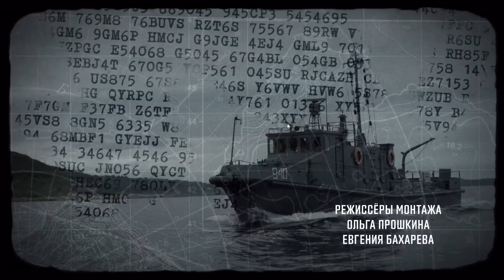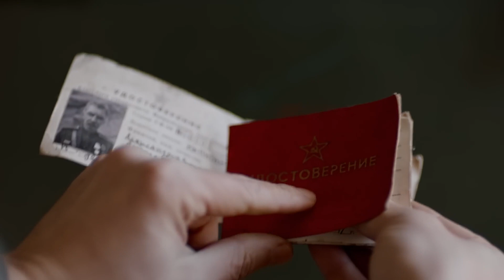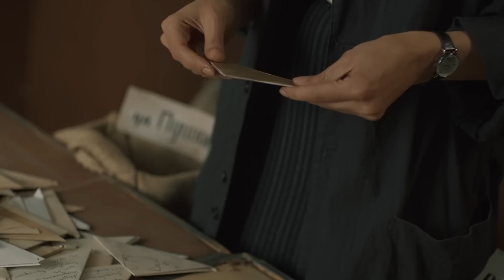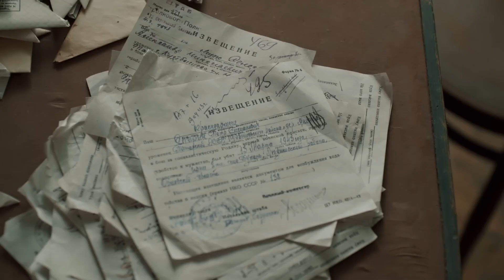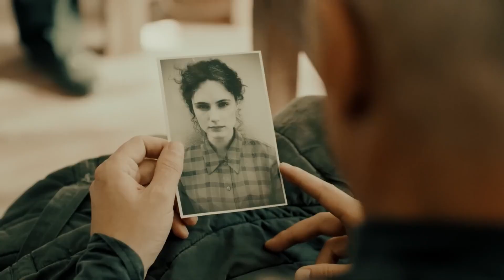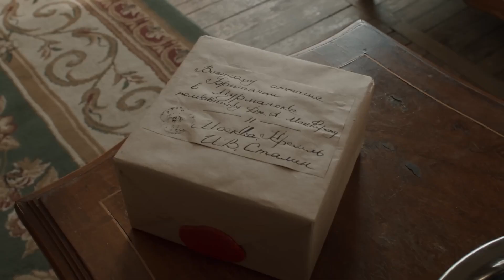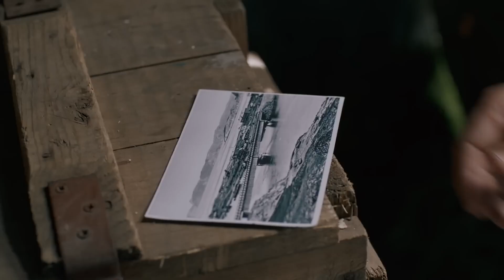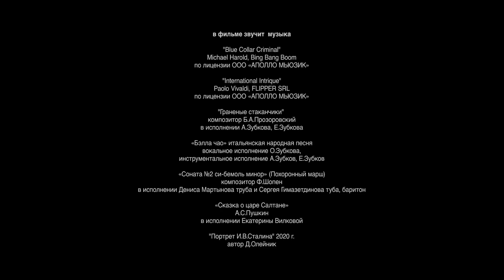A DYNAMIC MILITARY DETECTIVE SERIES! THE BARENTS SEA. 7 Episode. RUSSIAN MOVIES IN ENGLISH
1944. According to information received from a recruited German agent, a major act of sabotage is planned in one of the Arctic ports, through which the Soviet Union receives vital assistance from the allies under lend-lease. Elena Soley and Sergey Saburov will try to disrupt the enemy operation and save the port from the impending disaster.